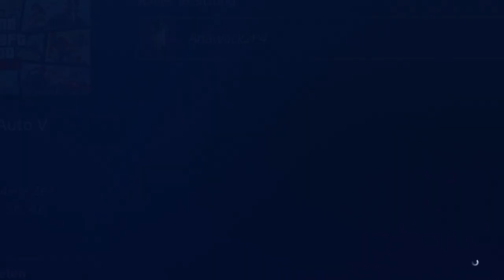(Afterpatch) CAR2CAR Merge Glitch in GTA Online!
In diesem Video zeige ich euch einen neuen Car2Car Merge Glitch in GTA Online!

Psn: Poldi--182